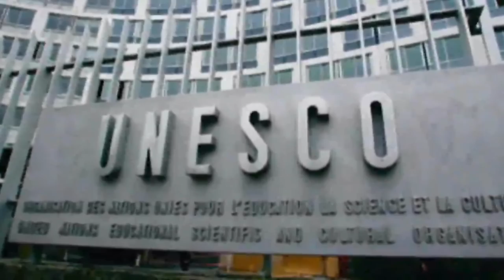تلویزیون ایران فردا - تقویم تاریخ سه شنبه 20 خرداد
تقویم تاریخ را ورق بزنید تا از آنچه سالیان پیش در روز 20 خرداد ماه به وقوع پیوست مطلع شوید. با ما همراه باشید.